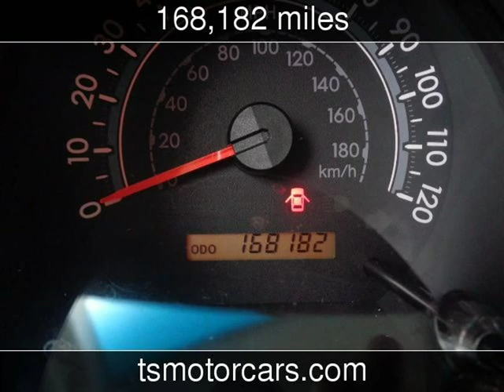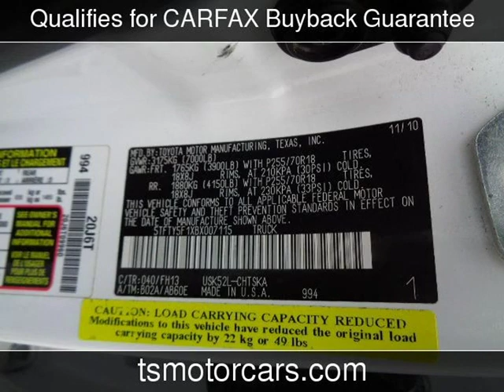2011 Toyota Tundra Used Cars - Houston,TX - 2019-02-05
See more details about this used car This 2011 Toyota Tundra with 168,182 miles is for sale at Texas Star Motors.